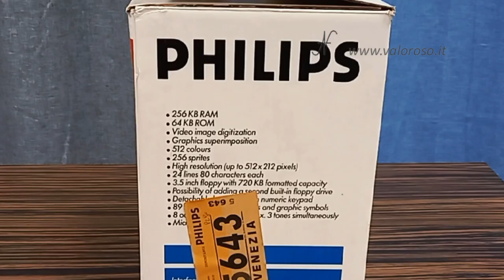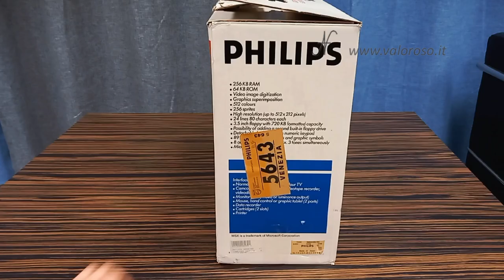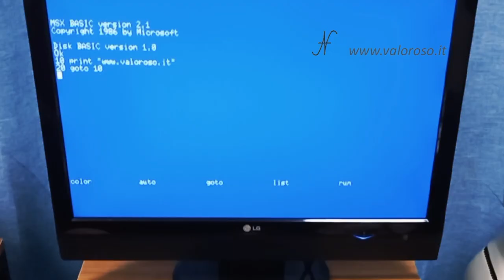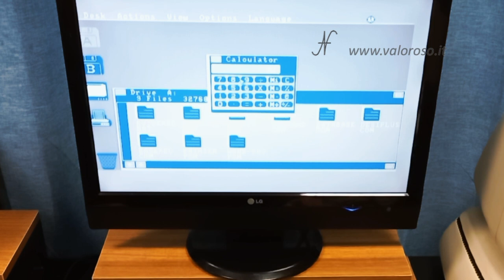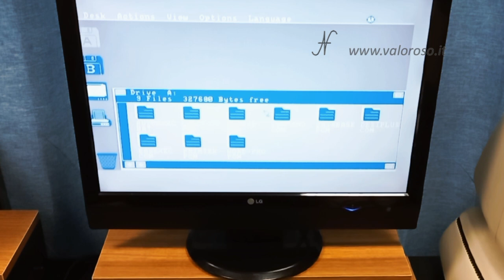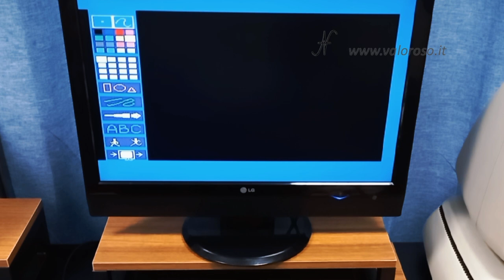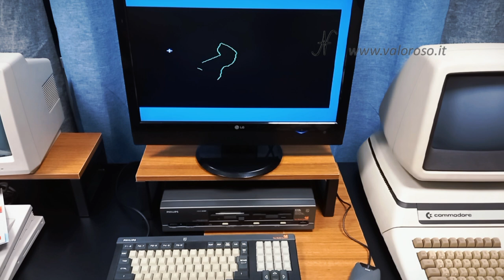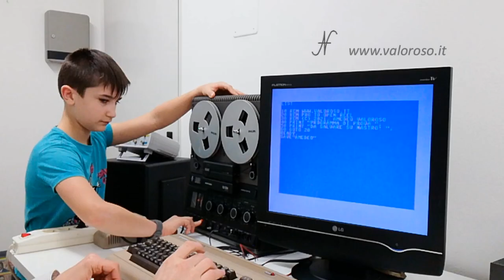Philips NMS 8280 computer vintage MSX 2. Unboxing e prova con qualche difficoltà!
Benvenuti sul canale ValorosoIT, il canale dedicato ai retro computer e all’elettronica vintage!
Oggi parliamo di un computer di fine anni ’80, precisamente del 1987: un Philips NMS 8280. E’ un computer MSX2. L’avevo acquistato nel 2021, ecco il video

Vi mostro dapprima l’unboxing di questo bellissimo Philips NMS8280. Oltre al computer, ci sono anche il mouse, la tastiera, i manuali ed alcuni software.
Facciamo il test del computer, dopo averlo collegato al televisore tramite il cavo SCART.
Incontro subito alcune difficoltà: un dischetto con il programma Video Graphics non funziona! Nonostante ciò, finalmente riesco a testare un blocco note e Designer Plus, un programma di disegno.
Evidentemente… non sono bravo a disegnare. Per cui il video prende una piega che non avrebbe dovuto prendere!

Hai un computer vintage che ti avanza e non sai cosa farne?
Vi presento la mia collezione di computer vintage!

0:00 Philips NMS 8280 computer vintage MSX 2. Unboxing e prova con qualche difficoltà!
5:03 Proviamo il Philips NMS8280? Colleghiamolo alla TV e proviamo alcuni programmi.